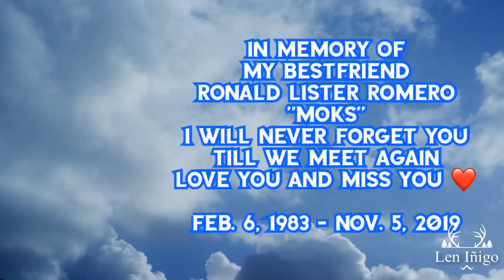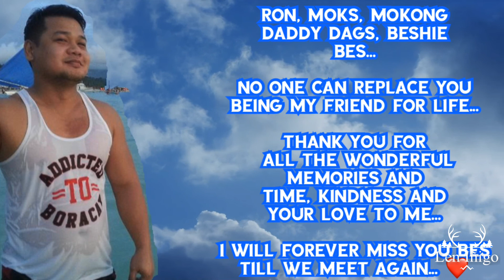November 17, 2019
Tribute to my bestfriend Ronald "moks" Romero ❤️ Rest in peace my bes.. 🙏🙏🙏